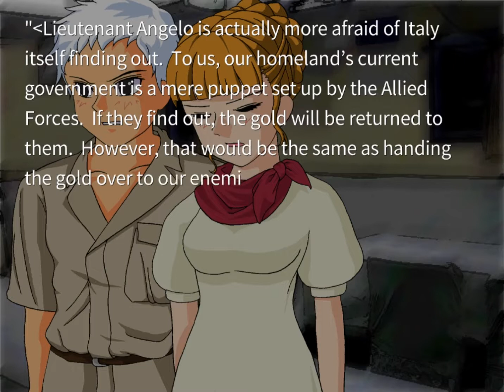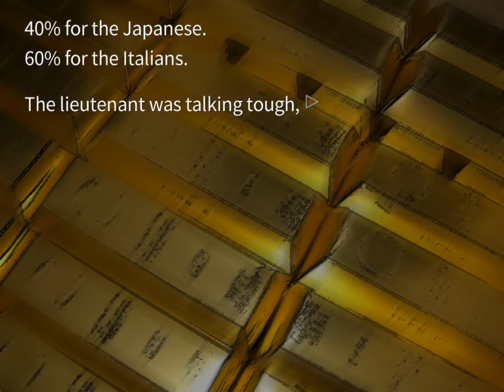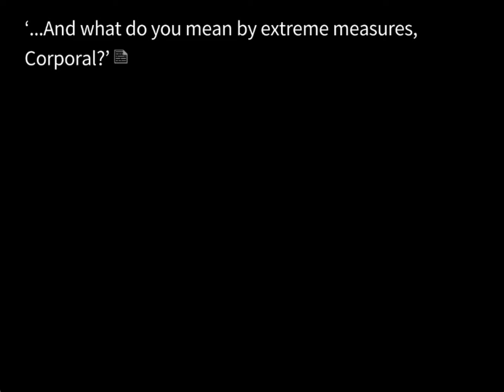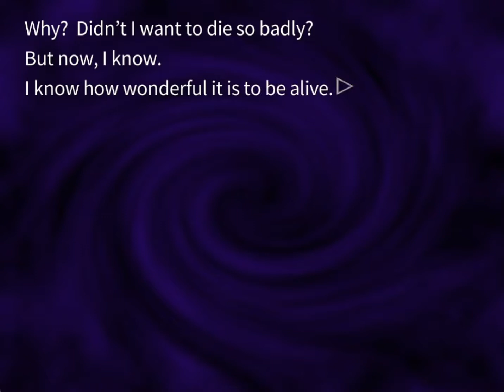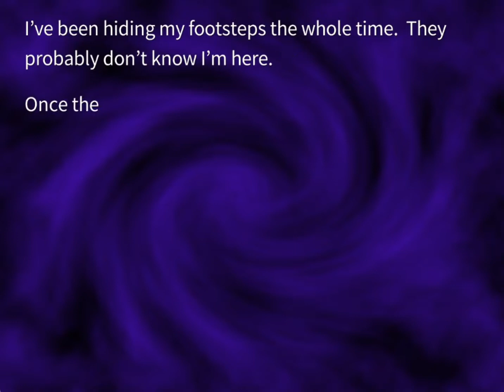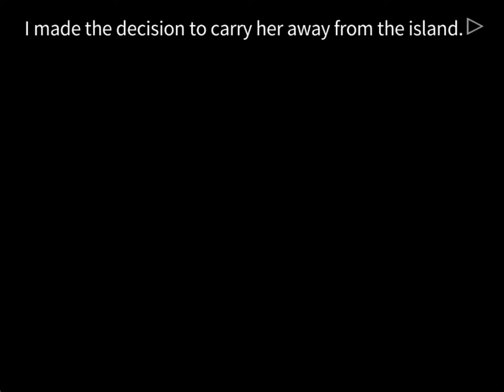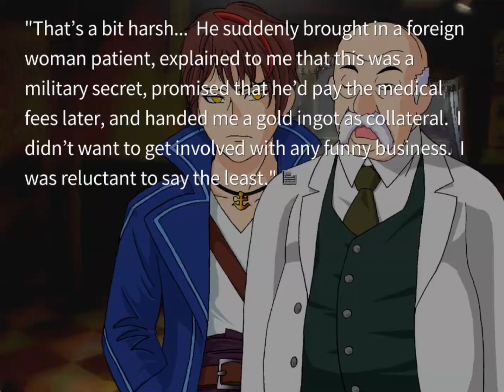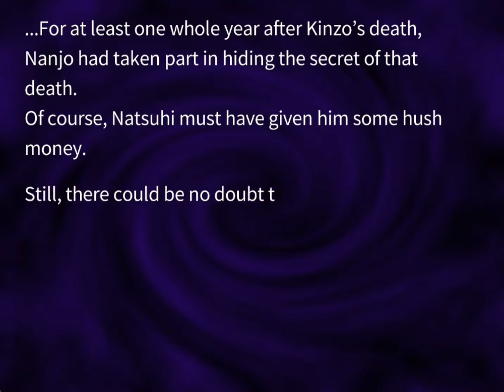EPISODE 7 ORIGINAL PT5